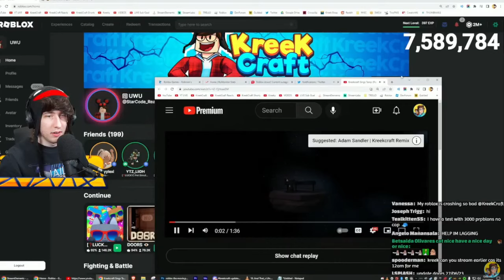KreekCraft Reacts To KreekCraft Sings Tanqr (Peaches Parody)